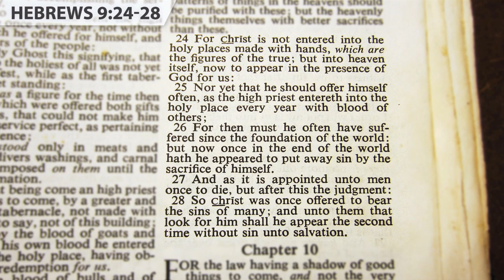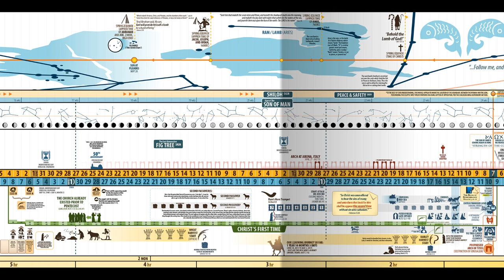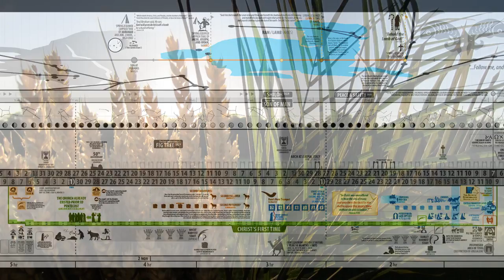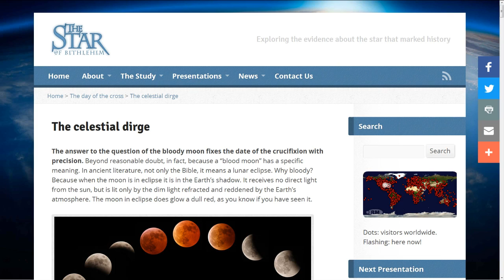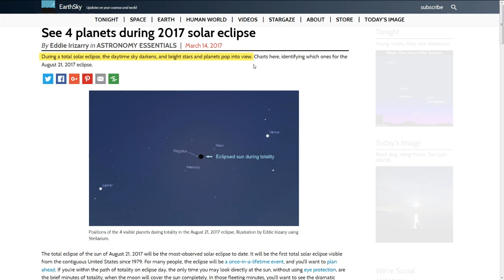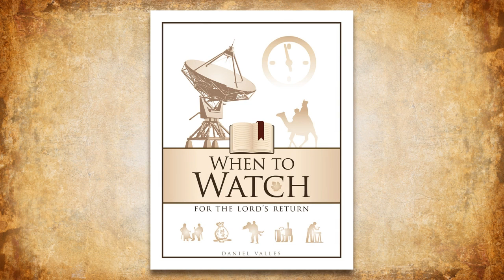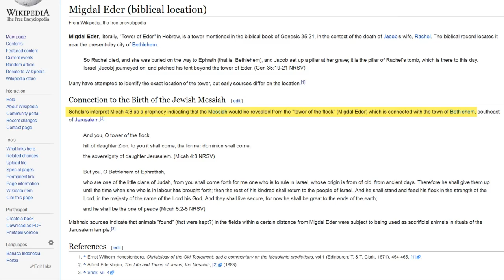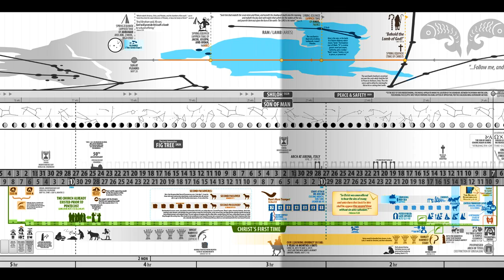Bread from Heaven - Part I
We can see the greater depth in God's Word, when we study the word pictures that are used - referring to context, occupations, locations, activities, etc. - even pictures used with our Redeemer! And the more that we study and 'see' these pictures, the better we will 'see' when we know the time, and we look up, and when we lift up our heads!  Maranatha!